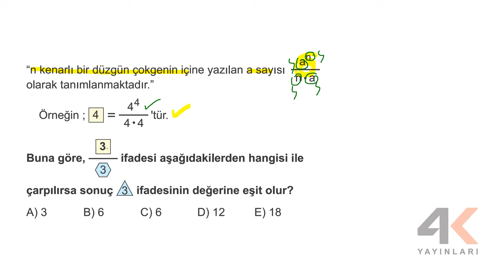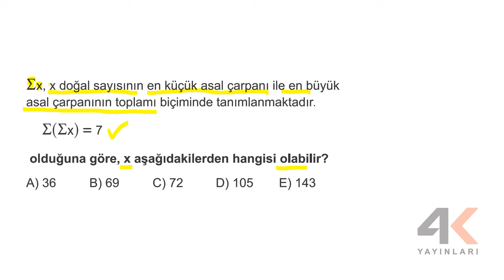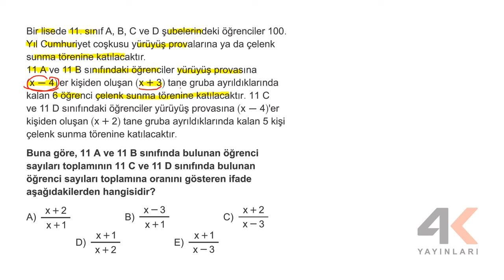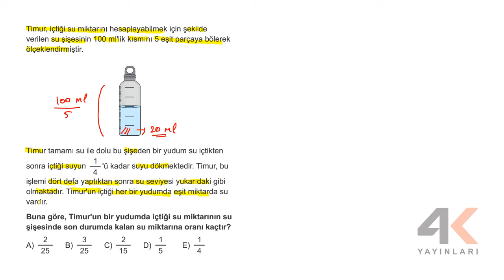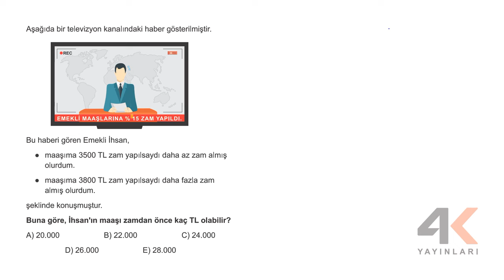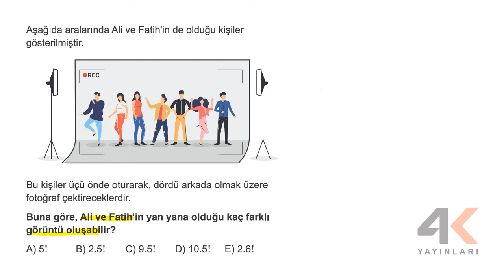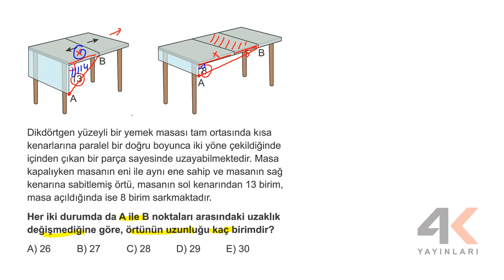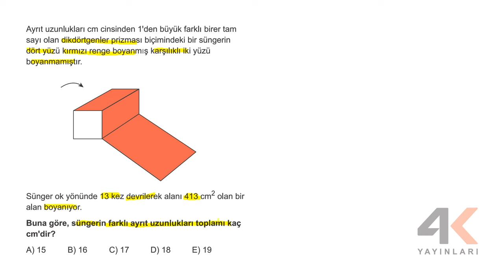4K TYT Türkiye Geneli Deneme Sınavı 3 - A Kitapçığı Temel Matematik Soru Çözümleri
4K TYT Türkiye Geneli Deneme Sınavı 3 - A Kitapçığı Temel Matematik Soru Çözümleri

🎞 Soru Listesi
▶ 00:00:00 Bölüm
▶ 00:00:00 Soru 1
▶ 00:02:54 Soru 2
▶ 00:06:51 Soru 3
▶ 00:10:44 Soru 4
▶ 00:13:40 Soru 5
▶ 00:18:33 Soru 6
▶ 00:23:47 Soru 7
▶ 00:28:36 Soru 8
▶ 00:32:09 Soru 9
▶ 00:38:24 Soru 10
▶ 00:41:59 Soru 11
▶ 00:45:39 Soru 12
▶ 00:49:36 Soru 13
▶ 00:53:10 Soru 14
▶ 00:55:23 Soru 15
▶ 00:59:48 Soru 16
▶ 01:05:45 Soru 17
▶ 01:08:59 Soru 18
▶ 01:10:51 Soru 19
▶ 01:12:16 Soru 20
▶ 01:15:39 Soru 21
▶ 01:22:41 Soru 22
▶ 01:26:35 Soru 23
▶ 01:31:29 Soru 24
▶ 01:32:51 Soru 25
▶ 01:35:13 Soru 26
▶ 01:36:57 Soru 27
▶ 01:43:40 Soru 28
▶ 01:46:54 Soru 29
▶ 01:48:15 Soru 30
▶ 01:50:56 Soru 31
▶ 01:54:11 Soru 32
▶ 01:57:20 Soru 33
▶ 02:01:22 Soru 34
▶ 02:05:10 Soru 35
▶ 02:08:18 Soru 36
▶ 02:12:54 Soru 37
▶ 02:16:00 Soru 38
▶ 02:21:03 Soru 39
▶ 02:24:34 Soru 40